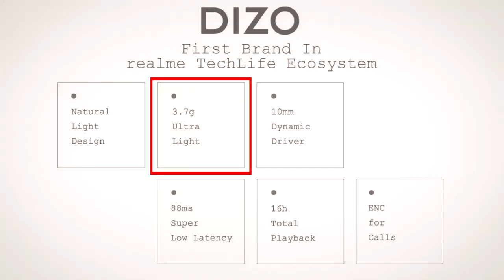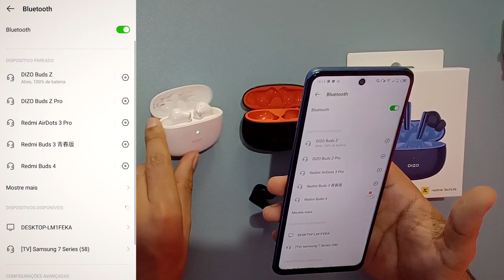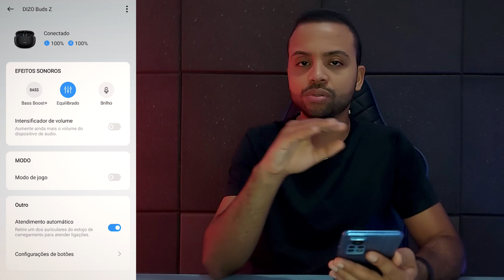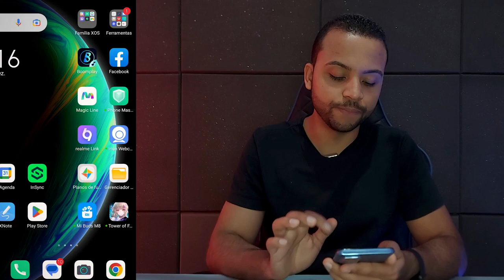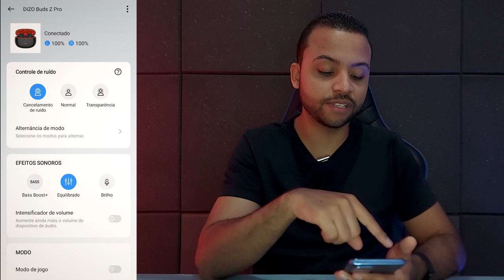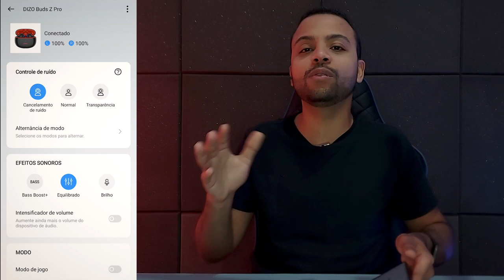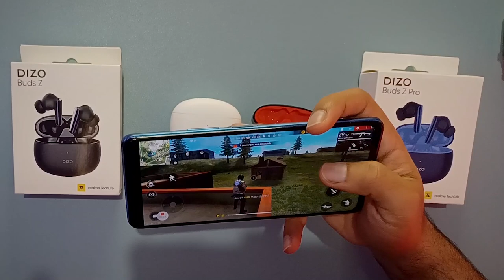Realme Dizo Buds Z vs Realme Buds Z Pro Se atente aos detalhes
✔️✔️ COMPRE em 4x sem juros ⬇️⬇️

DIZO Buds Z Pro ➽